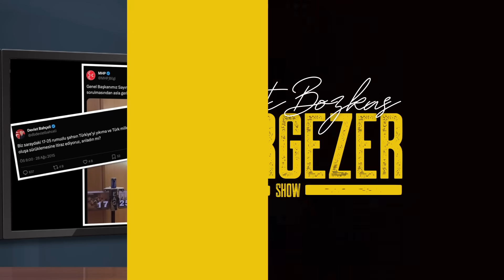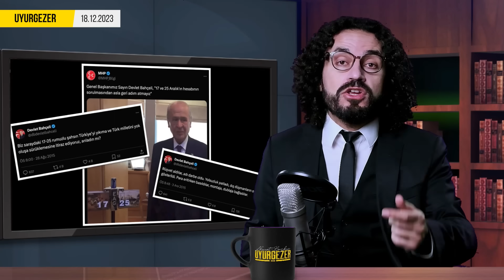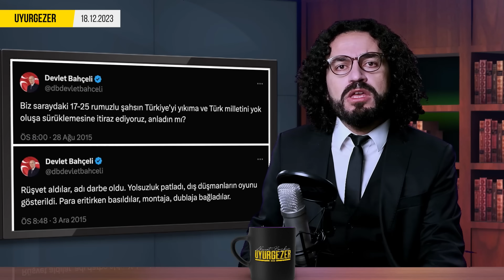Türkiye'yi Hırsızlar Yönetmiyor | Uyurgezer 203.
Bundan on yıl önce 17 - 25 Aralık'ta ülkemizi hırsızların yönetmediğini anladık!

Türkiye bir hukuk devleti olduğu için...

Erdoğan'a "17/25 Erdoğan" diyen Devlet Bahçeli hatasını nasıl anladı?

Hayırsever işadamı Reza Zarrap'ı nasıl üzdük?

Egemen Bağış, Muammer Güler, Zafer Çağlayan, Erdoğan Bayraktar... Güzel insanlar...

Merkez Bankası Başkanı Hafize Gaye Erkan ve Sadık Abi...

Emre Belözoğlu... Adam gibi adam!

00:00:00 - Giriş
00:01:01 - Türkiye'yi Hırsızlar Yönetmiyor
00:04:50 - Reza Zarrab'ın Durumu
00:06:38 - Bakanlar ve Yolsuzluk İddiaları
00:08:13 - Devlet Bahçeli ve Erdoğan
00:12:00 - Türkiye'nin Ekonomik Durumu
00:13:50 - Merkez Bankası Başkanı ve Ekonomi
00:14:06 - Emre Belözoğlu ve Faruk Koca
00:16:02 - Sonuç